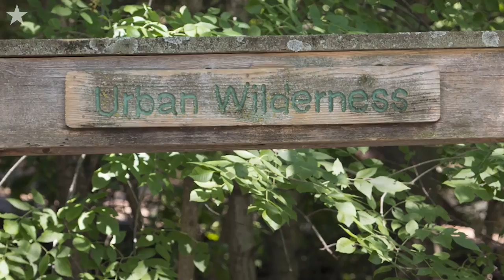Natural yards not for everyone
This is my love for nature," said Marty Kraft, who in the 1970's allowed the front and back yards surrounding his Kansas City home to return to a natural state.  Natural yards are yards with a profusion of native plants allowed to grow and spread as they would in nature. In a neighborhood filled with manicured lawns, Kraft's home has no lawn but features plants chosen by nature and a few chosen by Kraft.  "This is a partnership between what I want and what nature wants," said Kraft, who was an early pioneer in the natural yard movement. To some eyes, natural yards may look unkempt. But natural yards and the native plantings are gaining a following among people concerned about the environment and willing to risk blowback from neighbors. "This is a wilderness within the city," said Kraft, who dubbed his land Urban Wilderness and invites others to stroll among nature at 57th and Charlotte Streets in the city. Video by Tammy Ljungblad/The Star.